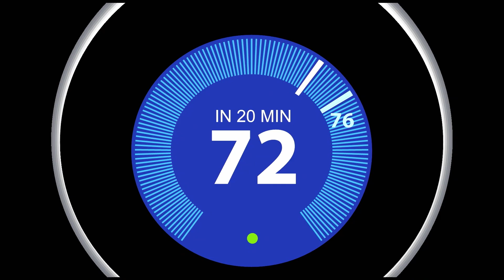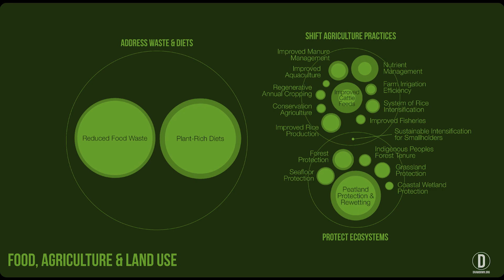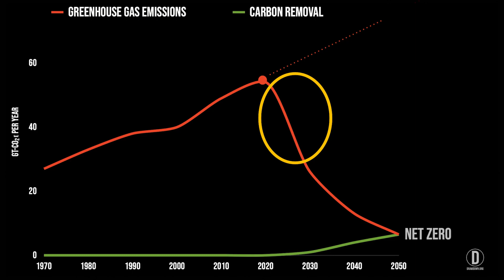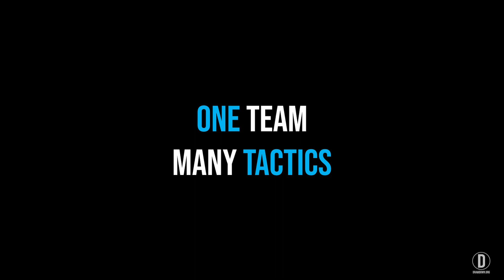Can Capitalism Solve the Climate Crisis? | Jamie Alexander, Director, Drawdown Labs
Few debates are more charged than capitalism vs. climate change. Is capitalism compatible with a world in the throes of a climate crisis? Can endless economic growth persist on a finite planet?  We know that we can't grow our way out of this crisis. But it will take trillions of dollars to mitigate and adapt to a changing climate, so climate tech professionals  — solutions providers, startups and investors — may be perfectly positioned to reimagine capitalism to be compatible with thriving life on our planet.

Speaker: Jamie Alexander, Director, Drawdown Labs at Project Drawdown

This session was held at GreenBiz Group’s, VERGE 23 - the leading climate tech event accelerating solutions to the most pressing challenges of our time.